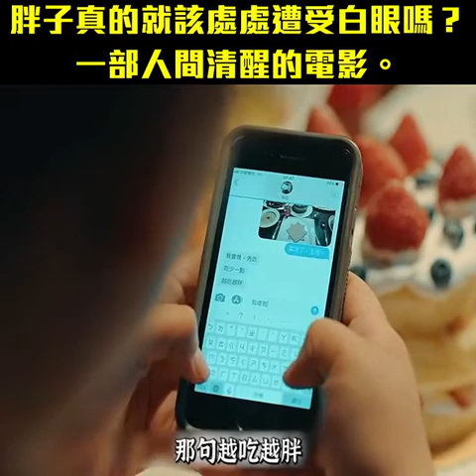7 分钟看完 《大餓》胖子真的就該處處遭受白眼嗎？一部人間清醒的電影。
胖子真的就該處處遭受白眼嗎？一部人間清醒的電影。